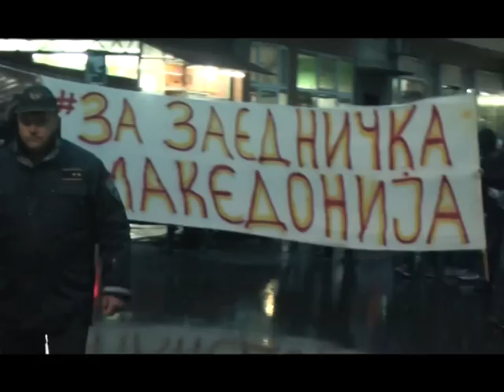Масовен народен протест во Кочани, Граѓаните против платформата на Албанските партии